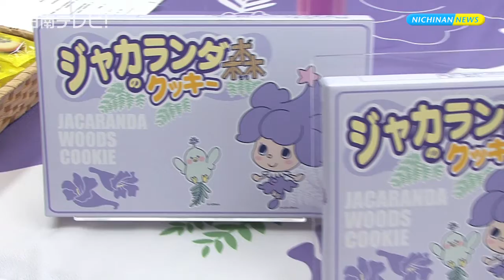ジャカランダ商品開発を報告（宮崎県日南市）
世界三大花木のジャカランダを活用した商品開発の報告がありました。
日南市に報告をしたのは、市からジャカランダまちづくり事業の委託を受けている、ＮＰＯ法人ハートピアなんごう（横山正理事長）のプロジェクトチーム５人です。

　紹介された試作商品は、紫芋を使用したリキュール。箱菓子のクッキーやチョコクランチ。ジャカランダがデザインされた風呂敷や手ぬぐいなど７点。　ジャカランダの魅力を知ってもらえることと、女性をターゲットに作っていることを報告しました。

　意見交換ではパッケージに日南という文字や、ジャカランダの情報など入れてみてはどうかという意見もありました。

　﨑田日南市長は「ジャカランダは日南市の売りなので、うまく発信してほしいと思います」とコメント。　横山理事長は「６月に咲くジャカランダをイメージし、日南のお土産になればという思いで作りました」と話していました。

　現時点でジャカランダの主成分を使うことが出来ないことから、プロジェクトチームでは研究開発を進めています。　商品の想定価格は、リキュールは２本で２０００円、箱菓子は６００円としており、（いずれも税別）販売は来年度以降を予定しています。